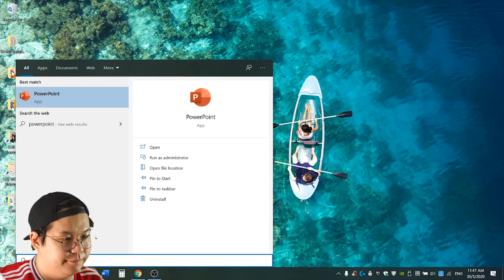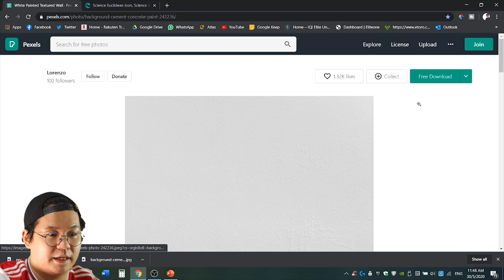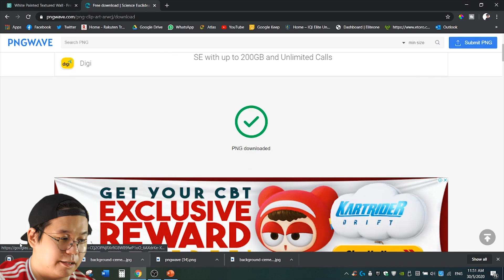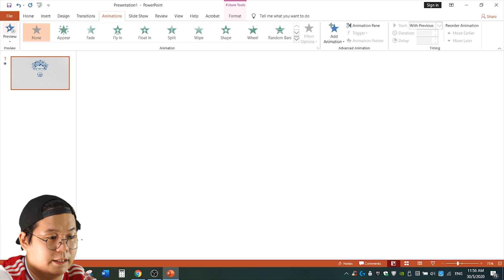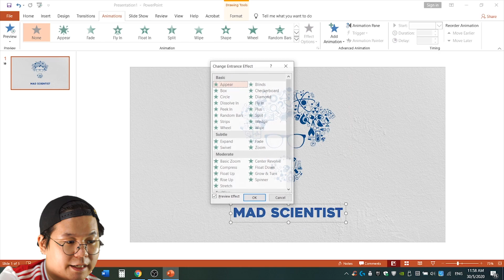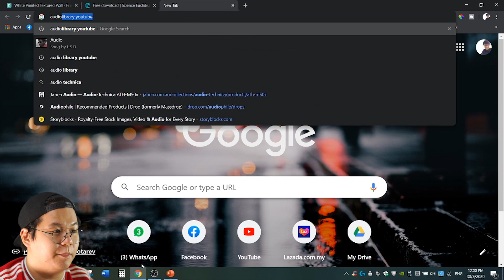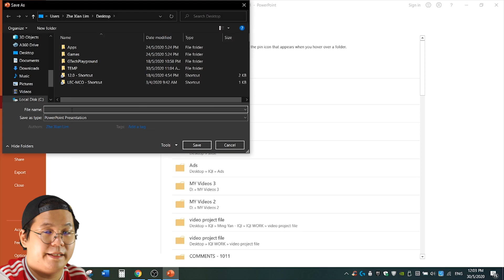How to Create Logo Animation in PowerPoint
🔥 Create your own logo animation for your branding by using Powerpoint
🔥 Use powerpoint as After Effects / Premiere Pro to create your intro animation video
🔥 Have your intro animation done in less than 10 minutes

💡 In this VIDEO, I’ll show you the step-by-step process of how you can have your very own brand logo animation designed by using Microsoft powerpoint!

1) Sunshine in My Heart (Sting) - Jingle Punks
2) Peaceful Mind - Astron